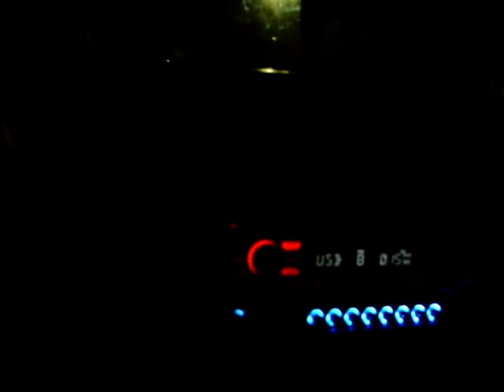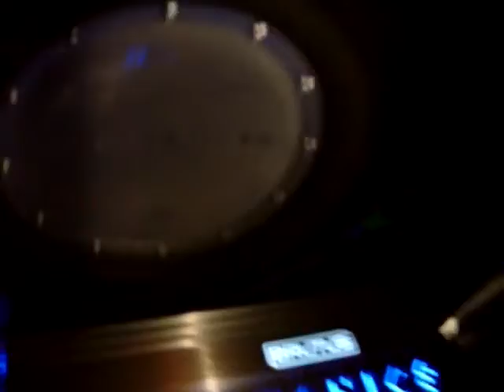Old School Rockford Fosgate Punch P3 Excursion